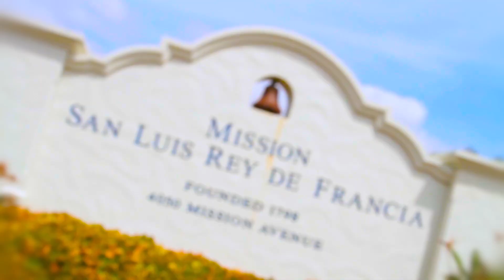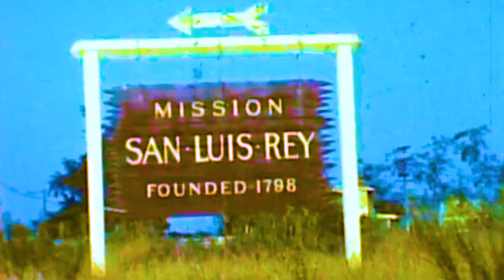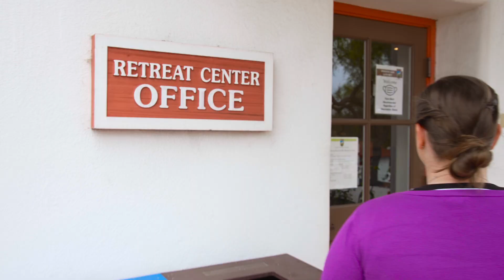225th Anniversary of Mission San Luis Rey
Celebrate 225 years of history with the King of the Missions - Mission San Luis Rey